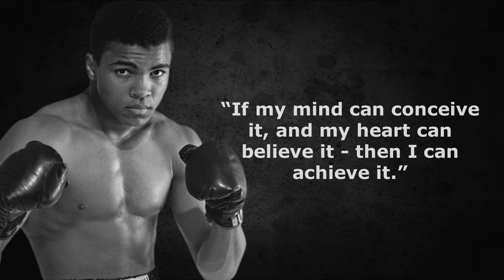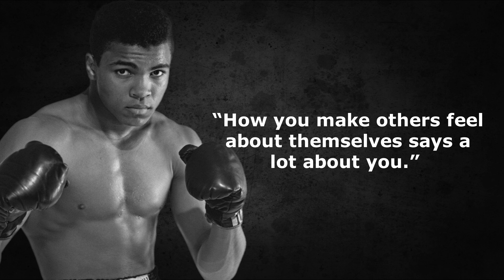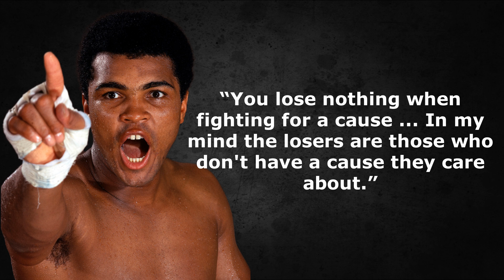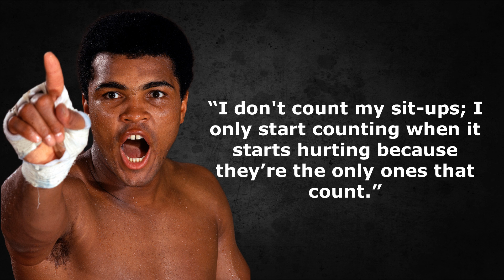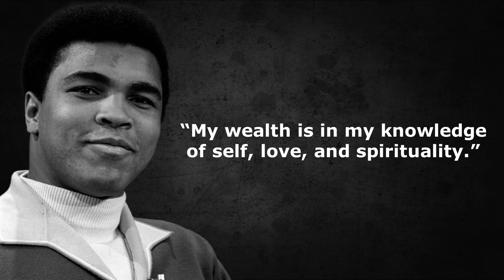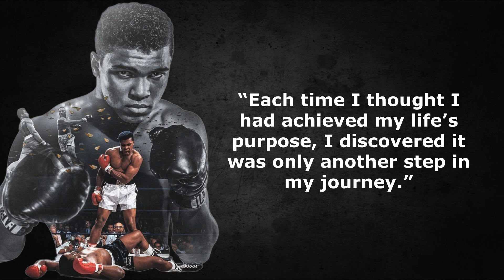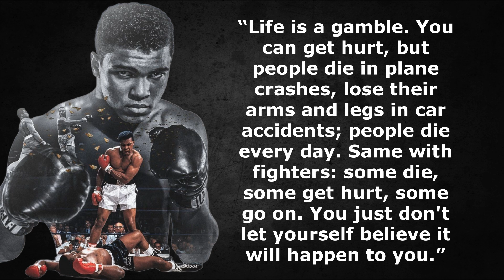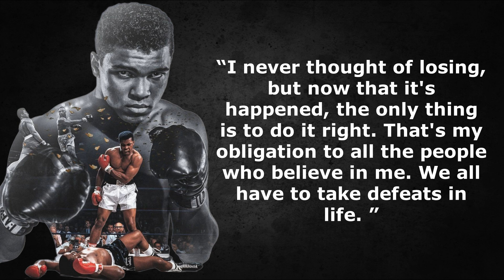Muhammad Ali Boxer Quotes | The Most Inspiring Words from 'The Greatest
Muhammad Ali, original name Cassius Marcellus Clay, Jr., (born January 17, 1942, Louisville, Kentucky, U.S.—died June 3, 2016, Scottsdale, Arizona), American professional boxer and social activist. Ali was the first fighter to win the world heavyweight championship on three separate occasions; he successfully defended this title 19 times.
When Clay was 12 years old, he took up boxing under the tutelage of Louisville policeman Joe Martin. After advancing through the amateur ranks, he won a gold medal in the 175-pound division at the 1960 Olympic Games in Rome and began a professional career under the guidance of the Louisville Sponsoring Group, a syndicate composed of 11 wealthy white men.
In his early bouts as a professional, Clay was more highly regarded for his charm and personality than for his ring skills. He sought to raise public interest in his fights by reading childlike poetry and spouting self-descriptive phrases such as “float like a butterfly, sting like a bee.” He told the world that he was “the Greatest,” but the hard realities of boxing seemed to indicate otherwise. Clay infuriated devotees of the sport as much as he impressed them. He held his hands unconventionally low, backed away from punches rather than bobbing and weaving out of danger, and appeared to lack true knockout power. The opponents he was besting were a mixture of veterans who were long past their prime and fighters who had never been more than mediocre. Thus, purists cringed when Clay predicted the round in which he intended to knock out an opponent, and they grimaced when he did so and bragged about each new conquest.
Ali’s place in boxing history as one of the greatest fighters ever is secure. His final record of 56 wins and 5 losses with 37 knockouts has been matched by others, but the quality of his opponents and the manner in which he dominated during his prime placed him on a plateau with boxing’s immortals. Ali’s most-tangible ring assets were speed, superb footwork, and the ability to take a punch. But perhaps more important, he had courage and all the other intangibles that go into making a great fighter.
Ali was a member of the inaugural class of the International Boxing Hall of Fame in 1990, and in 2005 he was awarded the Presidential Medal of Freedom.